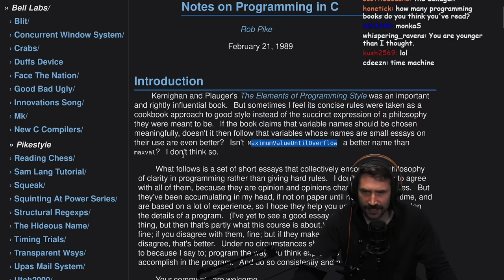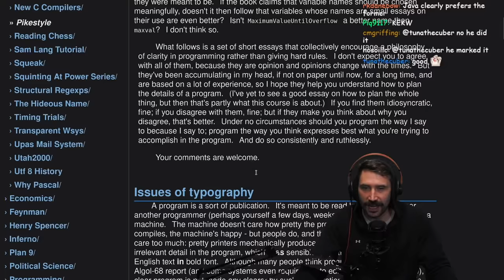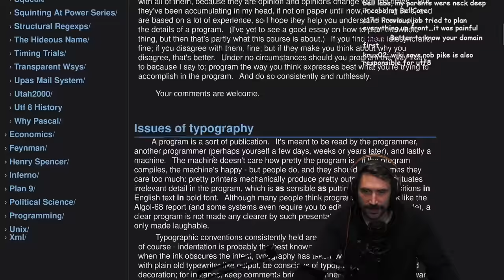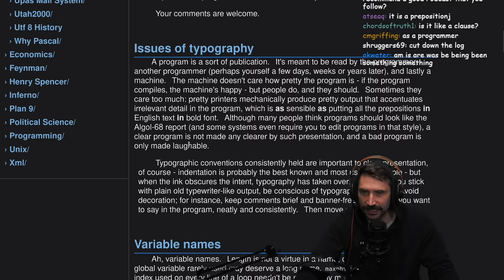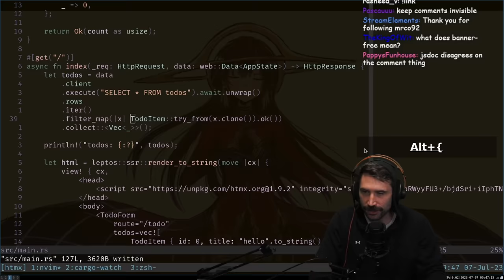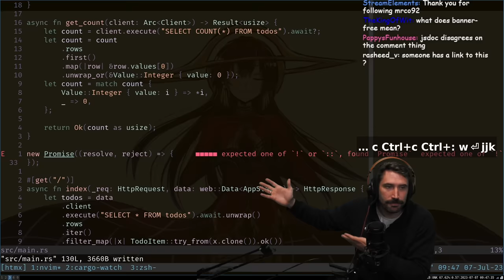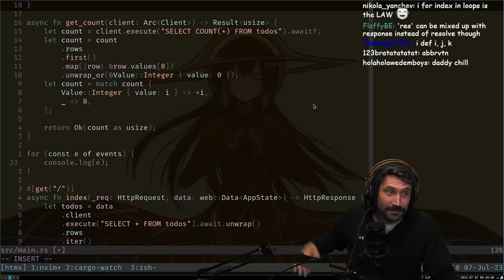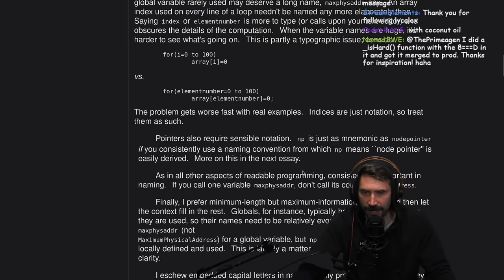Creator of Go on Software Complexity | Rob Pike | Prime Reacts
Author: Rob Pike